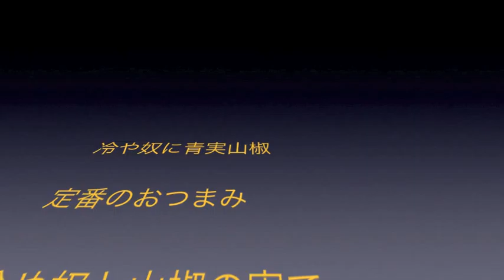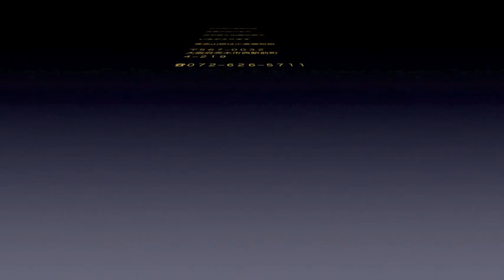海鮮丼乾燥塩昆布しあげ 7.4 よろ昆布動画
減塩乾燥塩昆布うまっちゃん昆布